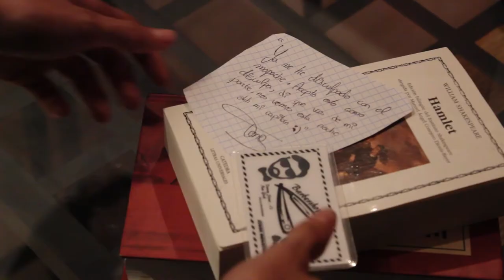Avengers Episode 1: Tony's Barber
Filmed & Edited by Mylex Productions